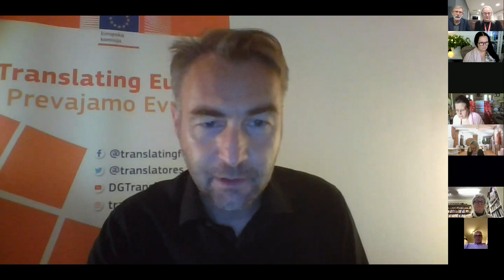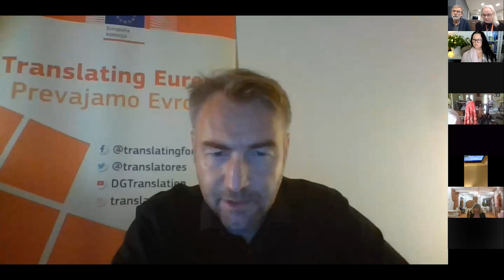2022TEF, Online presentation #8 - AUTHOR’S RIGHTS: IPR in audiovisual translation.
Author’s rights of translators –  Can they be harmonised? What is the situation in different European countries? How can translators claim their (not only) AV translation rights?

Speakers: Miroslava Brezovská and Jean François Cornu, freelance translators